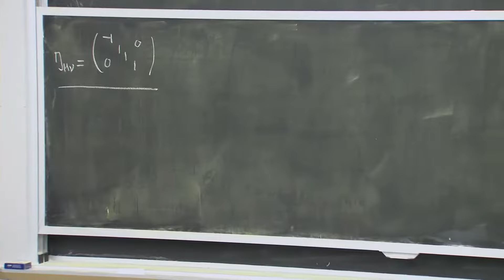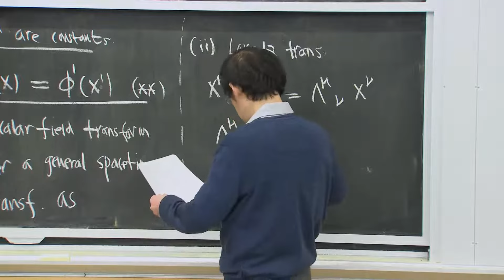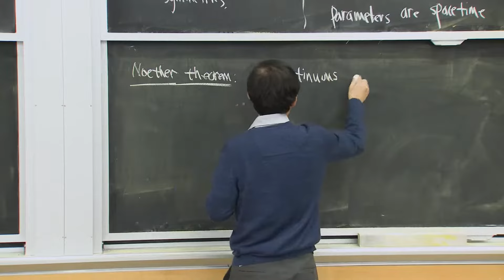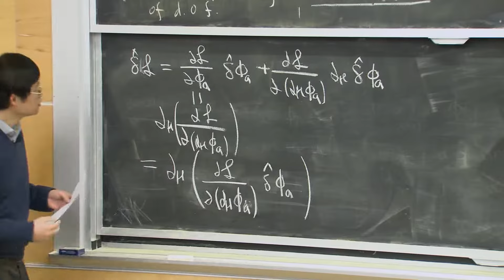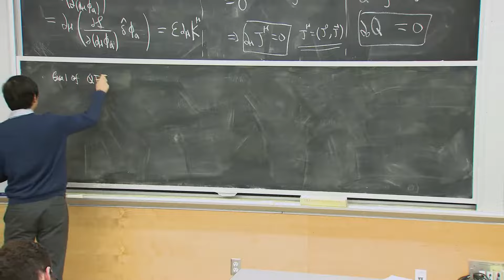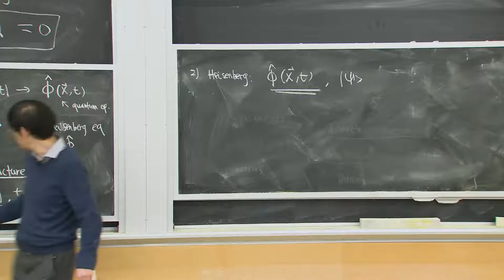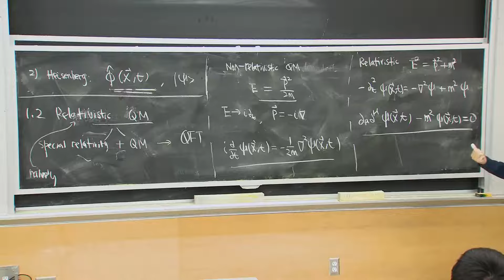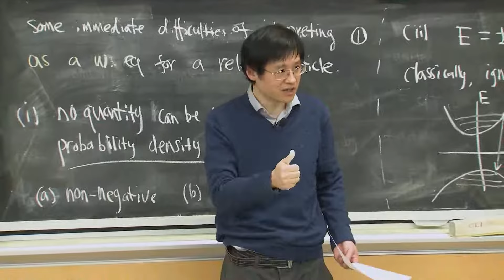Lecture 2: Symmetries and Conservation Laws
MIT 8.323 Relativistic Quantum Field Theory I, Spring 2023
Instructor: Hong Liu

Definition of symmetries, different types of symmetries, statement of Noether’s theorem that connects continuous global symmetries with conservation laws and its proof, concept of quantum fields